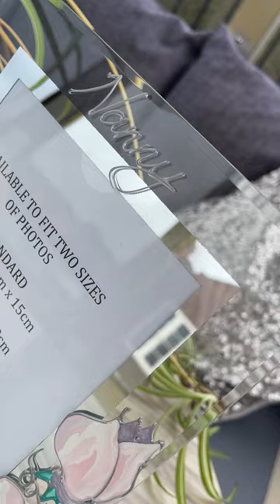Personalised Nanny Photo Frame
Featuring our Nanny glass .There are several names as well as Nanny we are showing Gran, Nan, Granny, Grandmother and Grandma.
These are all hand painted in silver 3D relief with infills of colour at our studio in Stoke on Trent if you have a different family name just put in the layout notes when ordering and we can do that for you.
Personalised you can add gift cards and gift wrap to make an extra special pressie.